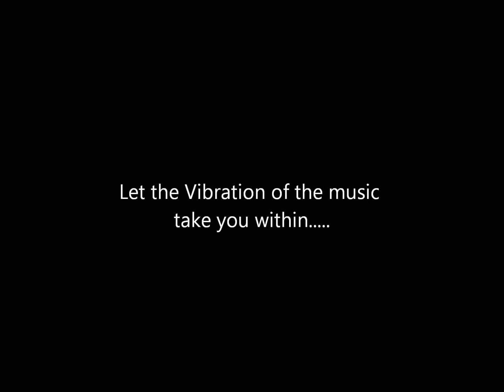Sample Of Meditation Music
used in the background of my Self Hypnosis & Meditation CD's & MP3's.